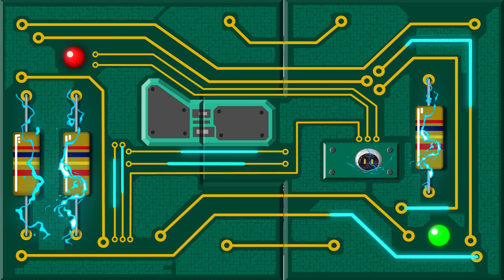I made a Sound Reactive LED Tower! Happy Building!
Its Party time! And I needed to create the right mood...

Become a part of this journey, your support is super appreciated!

Warning: Use protective gear! Please be very careful while using sharp tools and objects such as scissors, plyers and cutters, working with adhesives such as super glue and fekqwik, electricity and tube lights. Parental supervision advised. Have fun but always remember to be safe, anything you try is at YOUR OWN RISK!